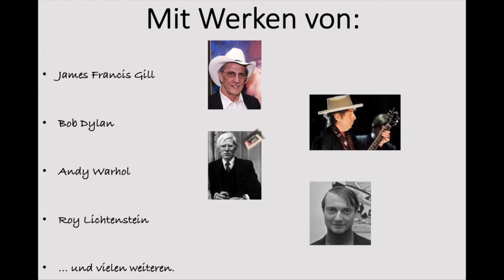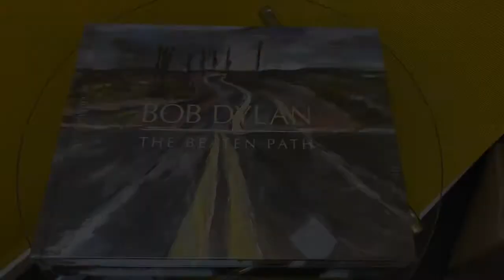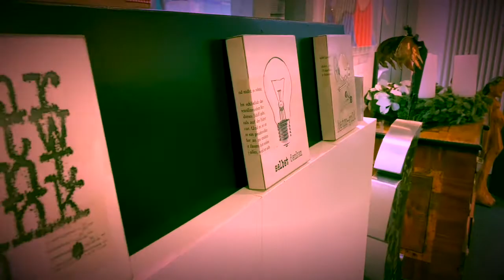MADE IN AMERICA | Ausstellung in der Galerie Bilder Fuchs, Fulda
Pop Art „Made In America“ mit hochkarätige Arbeiten von Andy Warhol, Tom Wesselmann, Roy Lichtenstein, Mel Ramos, James Francis Gill, Larry Rivers, Bob Dylan, Robert Rauschenberg, Bert Stern Alex Katz, James Rosenquist u.a.
Zu sehen sind Unikate, Arbeiten auf Papier und Grafiken.
Erstmalig in einer deutschen Galerie : Bob Dylan mit seinen Arbeiten aus der "Beaten Path Serie" und der "Drawn Blank Serie".
Ein Fokus der Ausstellung liegt auf dem Zusammenspiel von Musik und Malerei, wie z.B. bei der Arbeit von James Francis Gill "The Rolling Stones" (erstmalig in einer Galerie zu sehen), die auch als graphisches MAppenwerk veröffentlicht wurde.

Besuche jederzeit ausserhalb der normalen Öffnungszeiten nach telefonischer Absprache unter 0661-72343.

Musik: The Song & Danceman Band "Gonna Change My Way" (Lyrics: Bob Dylan)
              hier erhätlich:
@own-Song-Danceman-Band/dp/B07KRK8GTS/ref=sr_1_1

Making: Johannes Stock